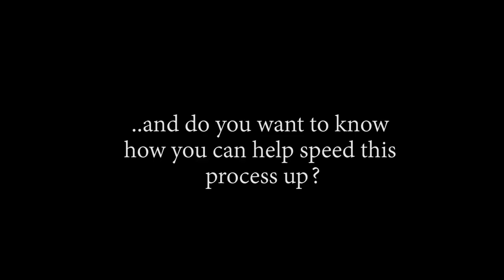BROOK IS A GOAT!! BROOK VS BIG MOM?! OP - Episode 813, 814 | Reaction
Title: BROOK IS A GOAT!! OP - Episode 813, 814 | Reaction

Timestamps:
00:00 Start
00:37 Intro
06:38 813 Reaction
17:04 813 Review And Discussion
18:35 814 Reaction
25:43 814 Review And Discussion